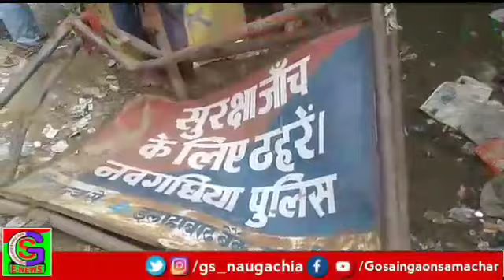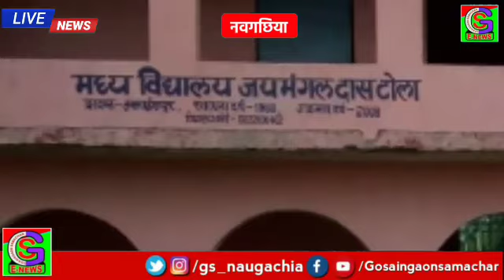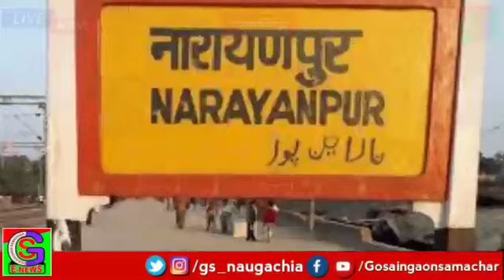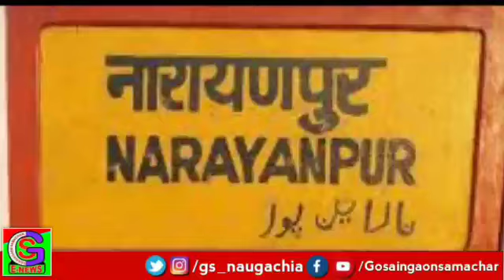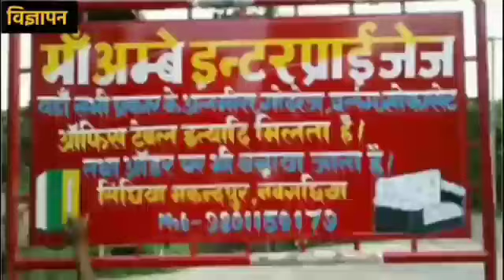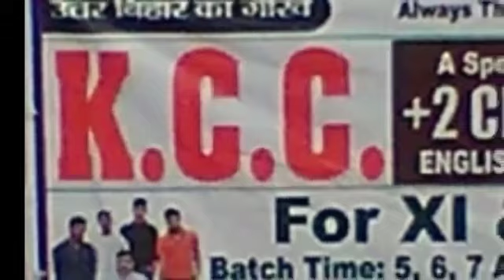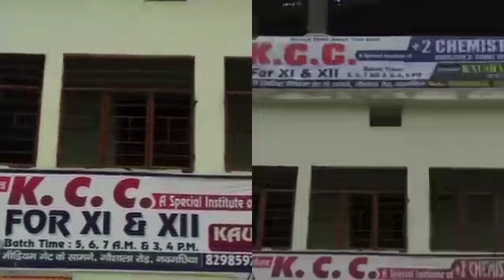नवगछिया / भागलपुर 05/07/2019 (शुक्रवार) की ख़बरें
की खबरें ।
News of kahalgaon
News of sultanganj
News of nathnagar
News of bihpur
News of narayanpur
News of kharik
News of gopalpur
News of rangra
News of katariya
News of tiranga
News of gosaingaon
News of bhagalpur_aaspas
Gosaingaon Samachar
Everyday news
Palpal news update